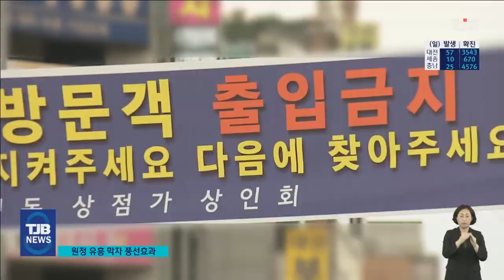'수도권 고객 오지마라'..원정 유흥 차단속 또 다른 풍선효과｜ TJB 대전·충남·세종뉴스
【 앵커멘트 】

수도권의 사회적 거리두기
4단계 격상으로 수도권 방문객들이
대거 천안 지역을 찾으면서
'원정 유흥'과의 전쟁이
벌어지고 있습니다.

유흥업소들의 자진휴업 등으로
천안 지역은 '원정유흥'은 확실히 줄었는데
인근 아산지역은 풍선효과가
나타날 조짐을 보이고 있습니다.

천안, 아산 유흥가의
최근 밤표정을 김진석 기자가
둘러봤습니다.